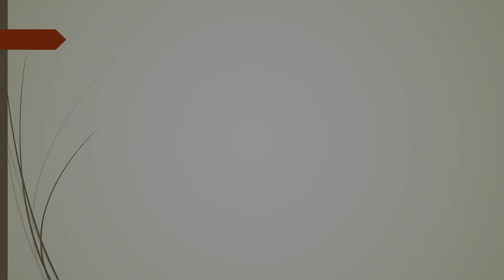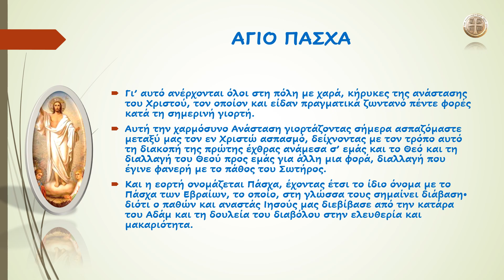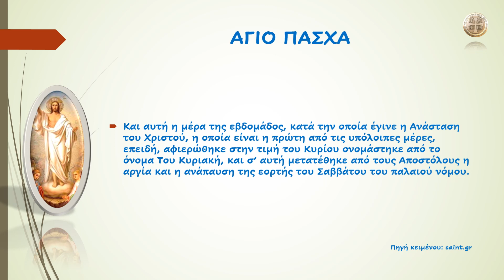ΑΓΙΟ ΠΑΣΧΑ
ΧΡΙΣΤΟΣ ΑΝΕΣΤΗ
ΧΡΟΝΙΑ ΠΟΛΛΑ